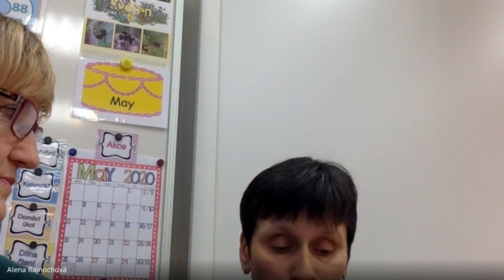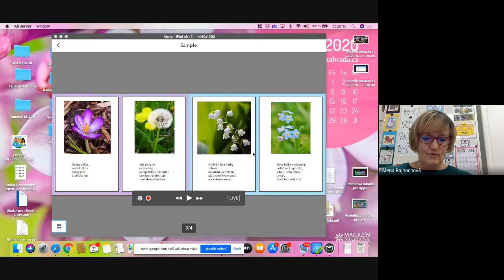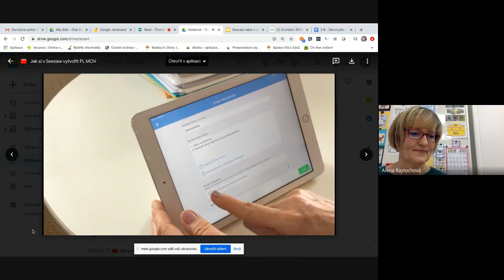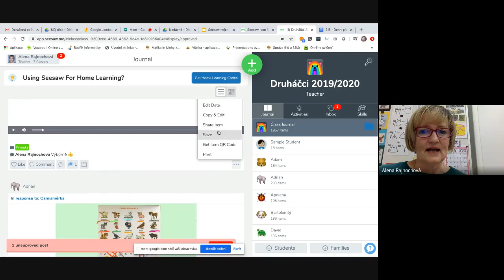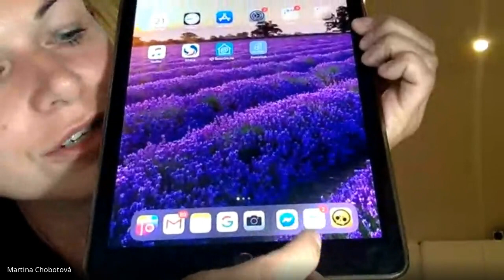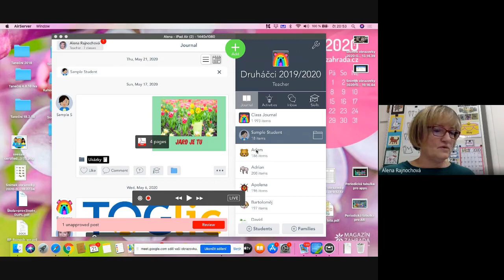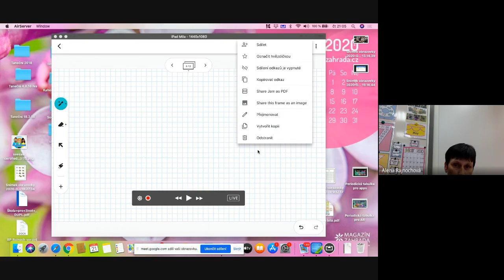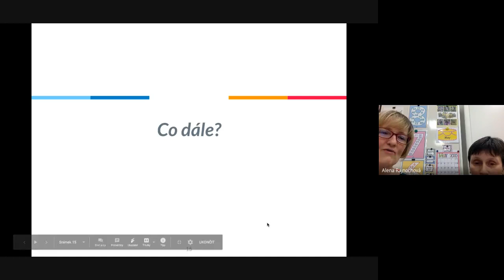Učíme Nanečisto #27 Seesaw v online výuce - Alena Rajnochová a Milena Svrčinová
Alena Rajnochová – učitelka na 1. stupni ZŠ a MŠ Ludgeřovice, Seesaw Certified Educators
Milena Svrčinová – učitelka na 1. stupni ZŠ a MŠ Ludgeřovice, uživatelka Seesaw

Jak využívat ve výuce Seesaw, jak si vytvářet a opravovat pracovní listy, používat v Seesaw interaktivní učebnice, Jamboard aj.